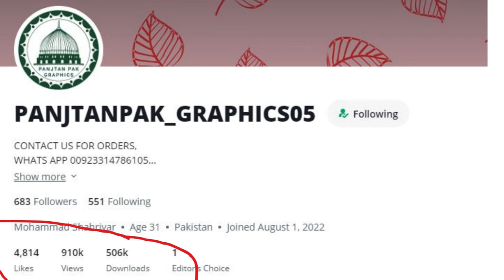PANJTAN PAK GRAPHIC DESIGN AGENCY | CONTCT US FOR ORDERS#graphicdesigner#digitalmarketing#freelancer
PANJTAN PAK GRAPHIC DESIGN AGENCY
Hello! how are you you,
my name is Mohammad Shahriyar
I HAVE BEEN A PROFESSIONAL GRAPHIC DESIGNER SINCE 2020 SINCE 2020

my 500 lacs images & and videos WERE downloaded from the Pixabay website